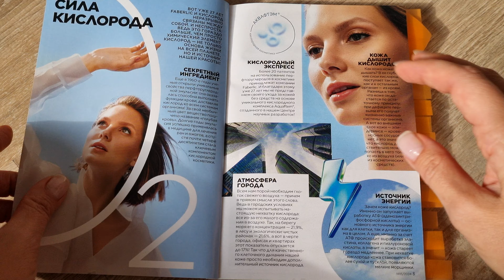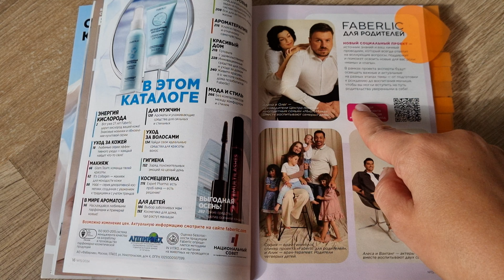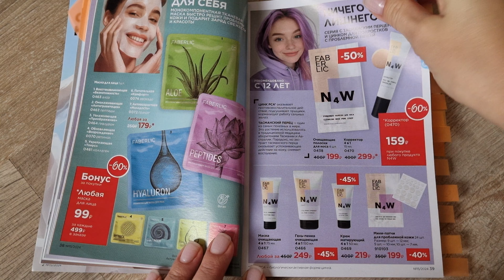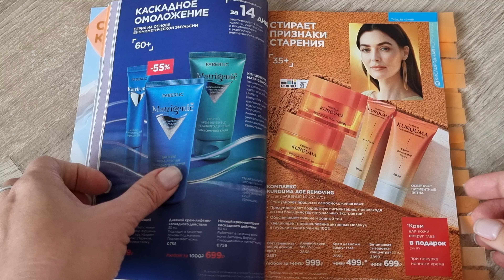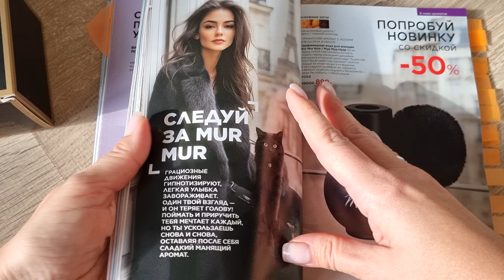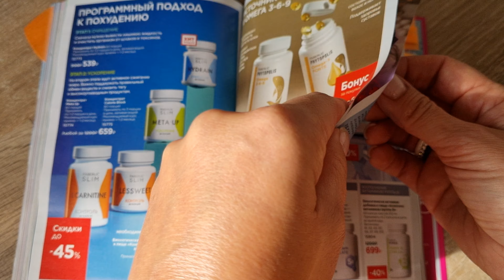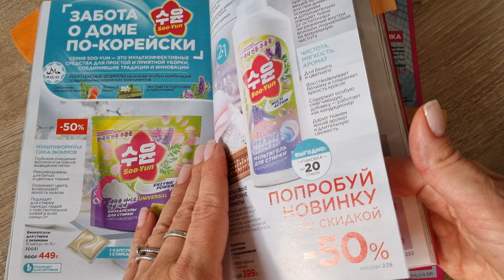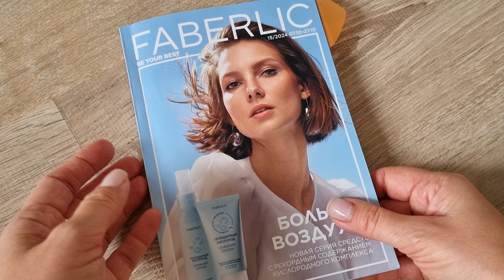План покупок и Гид по Каталогу #15 Faberlic. Много полезной информации о новинках и акциях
Заполните анкету на моё бесплатное сопровождение - по ссылке ниже (действует для любой страны) и получите свой личный кабинет + подарок за первый заказ

Если система попросит написать Мой номер консультанта, вот он - 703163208

Я - Старший Директор Faberlic.
Мой 10-летний опыт в компании и знания помогут вам в правильном выборе. Ни к кому не пристаю с покупками, продажами, заработком. Только информирую о персональных акциях.
Если есть вопросы можно написать мне в
📍Пройти тест и подобрать программу приема Молекулярных БАДов Molecular Force можно по этой ссылке

*Подбор уходовых средств делаю индивидуально только после заполнения анкеты на бесплатное сопровождение*

Сотрудничество
пожалуйста, отправляйте сразу полное предложение с условиями и ссылками на ваш сайт.